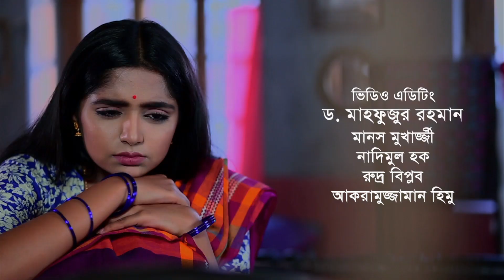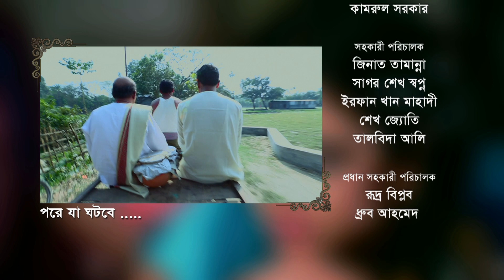Smiritir Alpona Anki | স্মৃতির আল্পনা আঁকি | Niloy | JS Himi | ATN Bangla Mega Serial 2020 I EP : 07